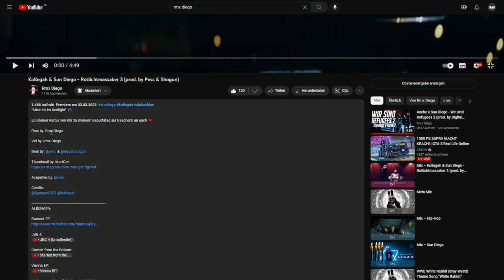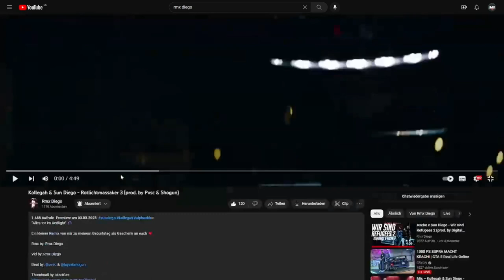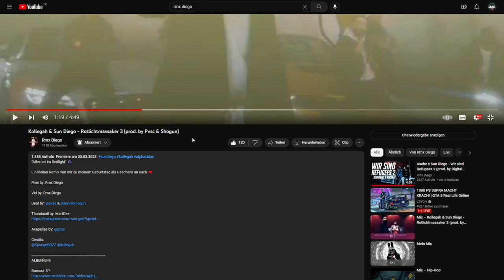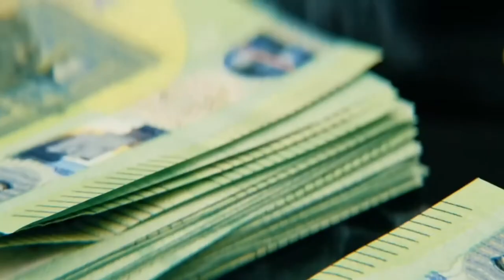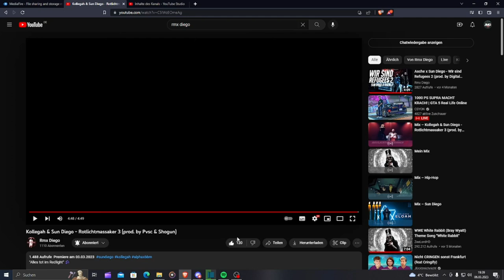Geil, Alter!! | Sun Diego x Kollegah - Rotlichtmassaker 3 | Deu/Ger | Jan Meyer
➡️ | Jan Meyer#3750